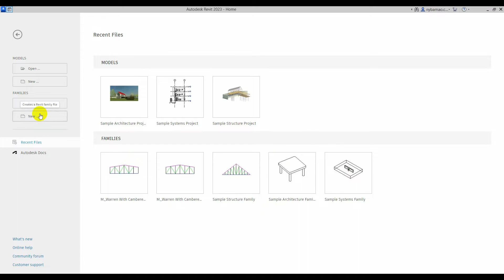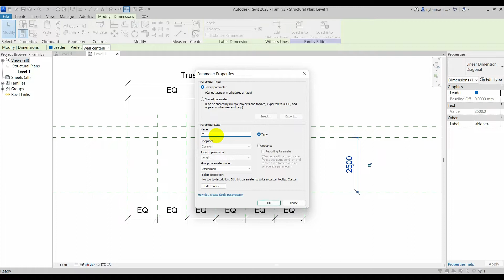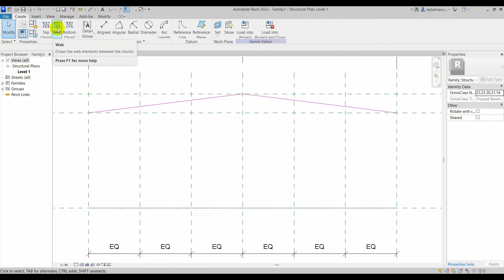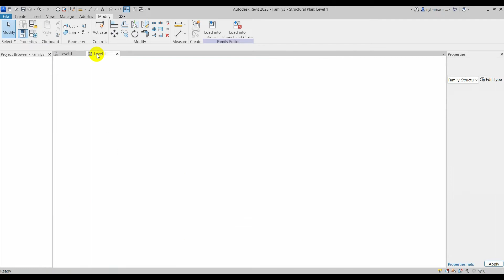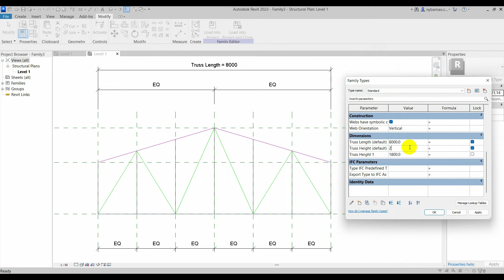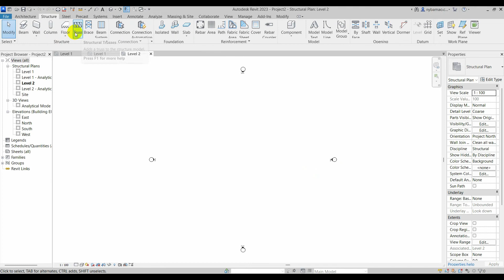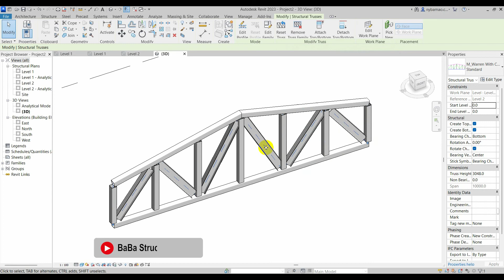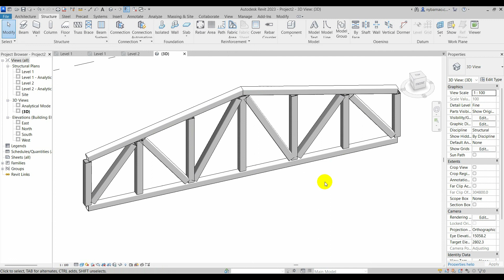How to Create Family-Truss in Revit 2023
Welcome to enjoy my YouTube Channel and I am so happy that have been show some video for more knowledge to everyone. I will upload more video for sharing new everything. Please enjoy it, thanks you!